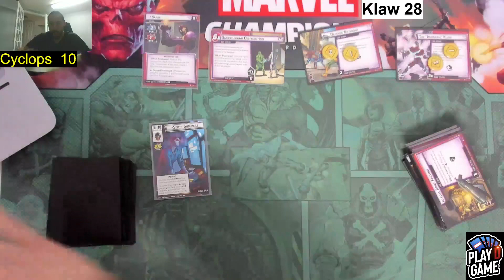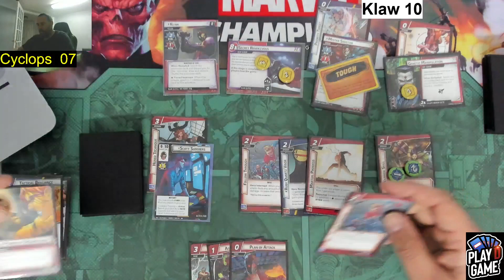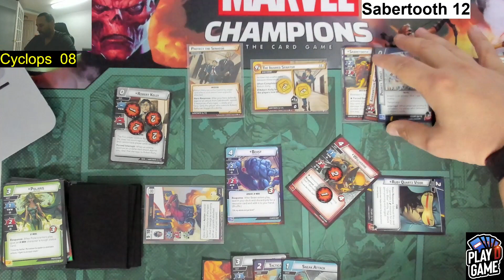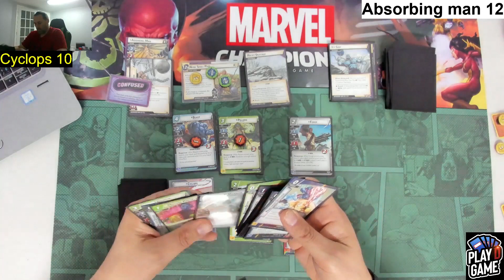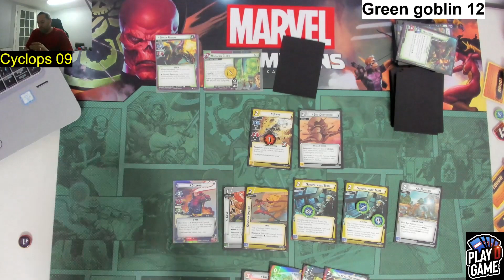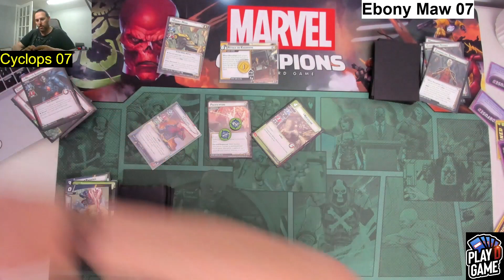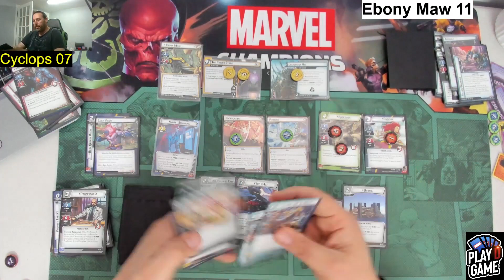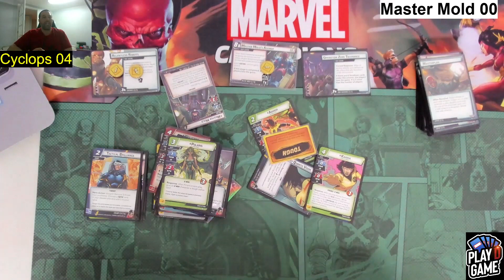Cyclope Blitz tactique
Voici 6 deck de cyclope dériver des strategies proposer de ma dernière video Guide ultime cyclope. Ces decks son monter et jouer de manière a mettre l'emphase sur la stratégie proposer et non optimiser par contre les decks peuvent facilement être adapter pour les différentes variance entre les scenarios.
Intro 0-1:23
Aggro deck  Déferlement et cible a abattre focus  1:24
Aggro deck  vs Klaw et  offensive hydra 3:06
Commandement deck 1.  attaque furtive et allie kamikaze focus 34:27
Commandement  deck 1 vs Dents de sabre et les sentinels & zero tolerance  35:58
Protection deck  protecteur des mutants focus 49:23
Protection deck vs Absorbing man et pirate de l'espace 51:48
Justice deck  shield focus 1:14.10
Justice deck vs mutagen et armurerie pillée 1:15.56
Commandement  deck 2  a moi les x-men focus  1:37.25
Commandement  deck 2 vs Ebony maw legions de hel &  gang de crossfire 1:39.01
Commandement  deck 3  23 allies  pour le  LOLS  2:08.18
Commandement  deck 3 vs Moule initial et les sentinels & zero tolerance 2h08.52
Remerciement 2:26.48